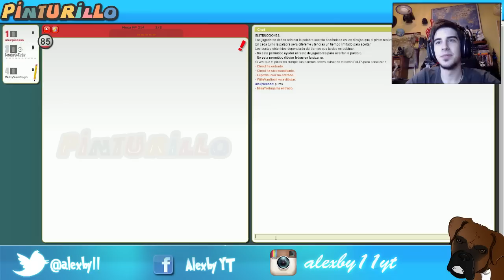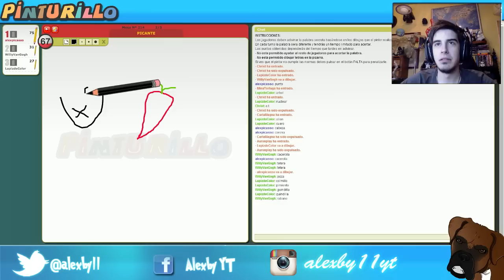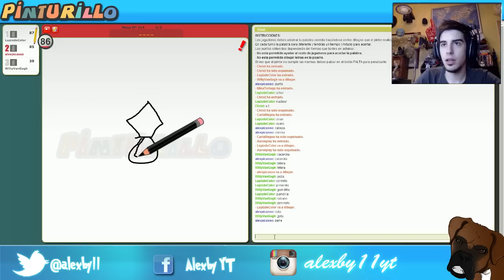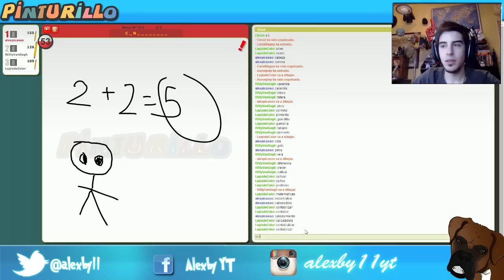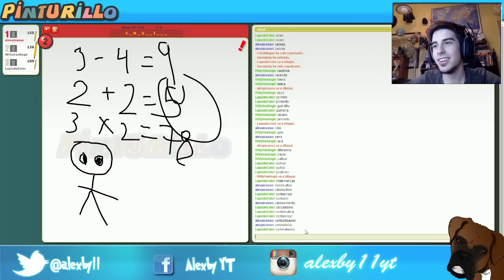ESTÁIS LOCOS - Draw my Thing con Willy y Luzu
Aquí un video, espero que os guste ^^ Like y Fav ayudan :D